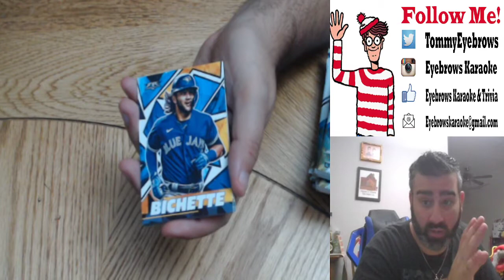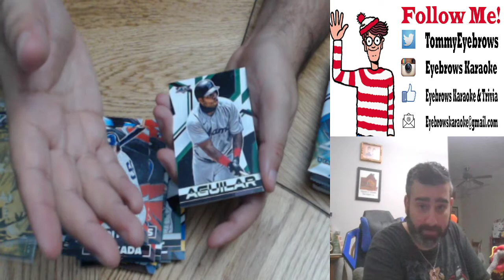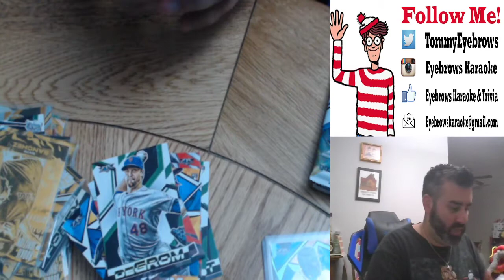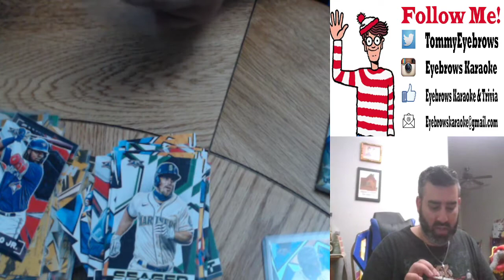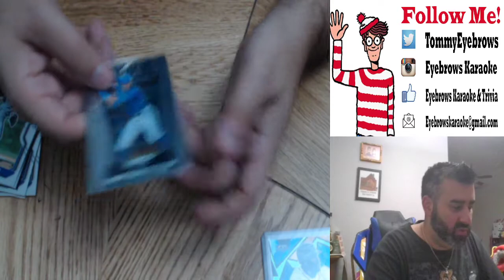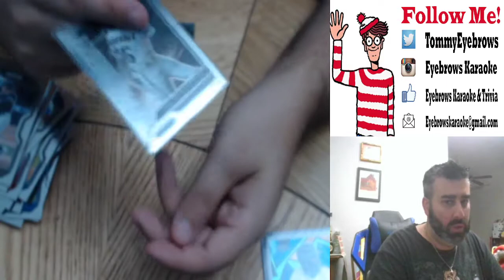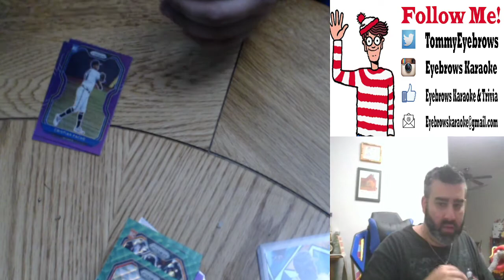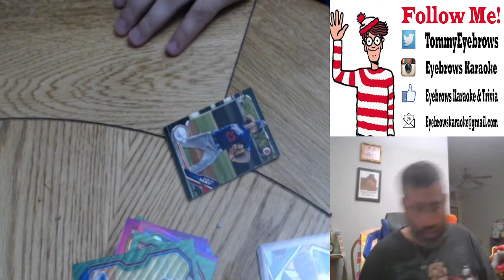My Arm! (Then A Bunch Of Pack Openings! Panini Fire & Bowman Camo!)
Come see how good I am with technology! Oh and pulling some awesome baseball cards!